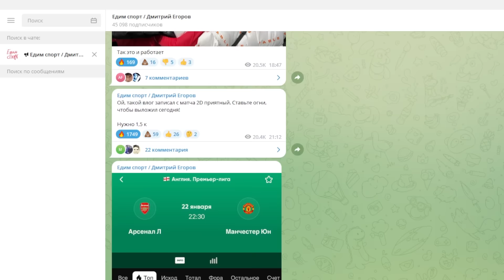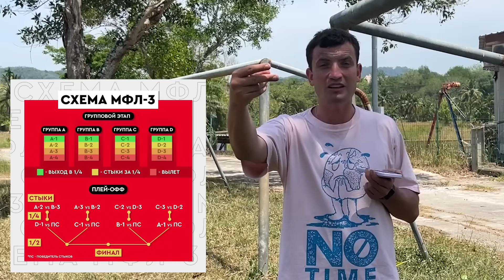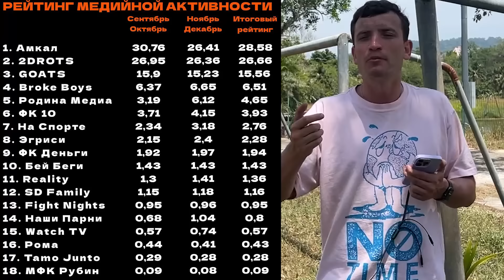MFL-3: КАКИМ ОН БУДЕТ | КОМАНДЫ, ДЕНЬГИ, СТАДИОНЫ ЧМ, АМЕРИКАНСКАЯ СХЕМА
Сколько заплатили "Амкалу" и "2Drots" за участие в МФЛ 3?! Кто будет участниками турнира? Подробно про регламент и систему проведения 3 сезода Медийной футбольной лиги!